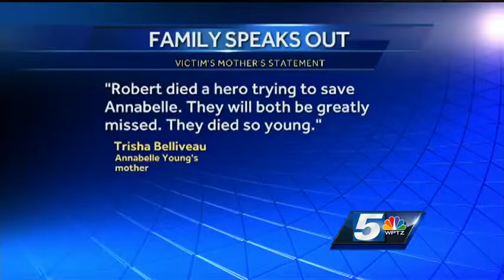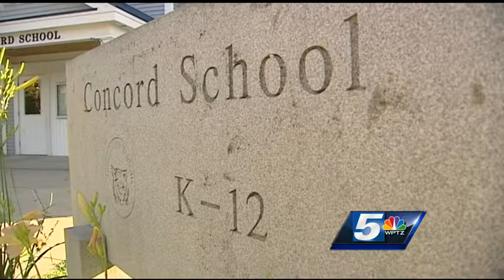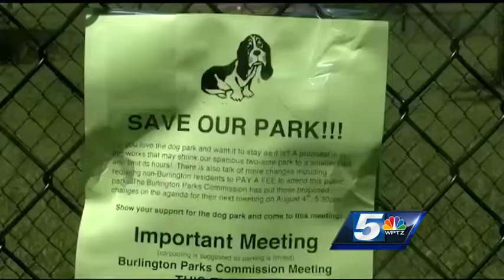Potential dog park changes have canine lovers concerned